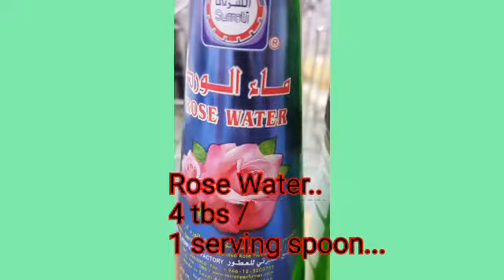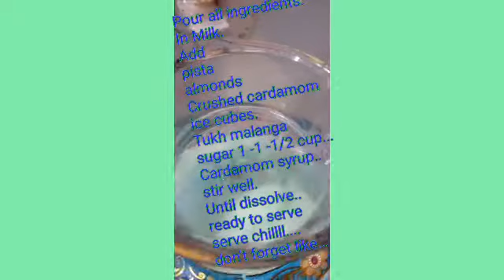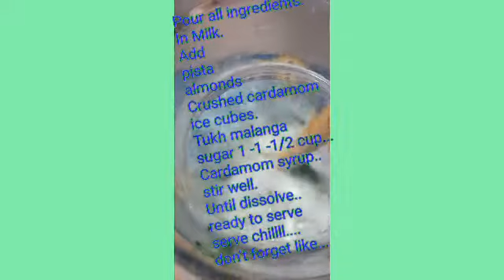ELAICHI SHARBAT/CARDAMOM DRINK /ELAICHI MILK...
REFRESHING CARDAMOM MILK..EASILY CAN MAKE AT HOME...RAMADAN SPECIAL